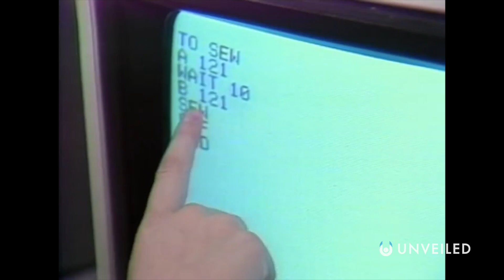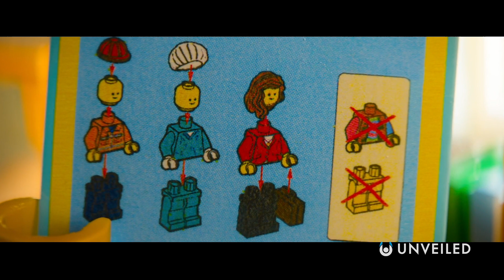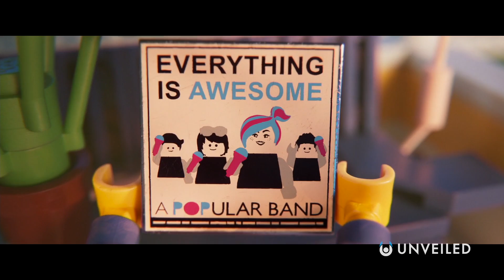What If You Were Made Of Lego? | Unveiled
If you were made out of Lego, would everything really be... awesome? In this video, Unveiled discovers what the world would be like if we had real-life Lego people. Including an in-depth look at the AI of the future, this is biotechnology like you've never seen it before! It's the rise of the not-so-mini minifigures!